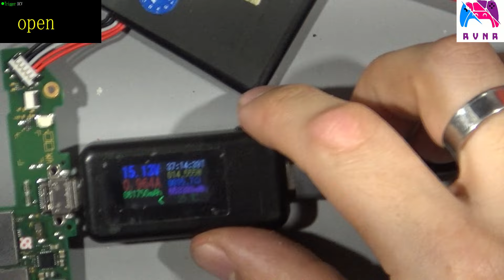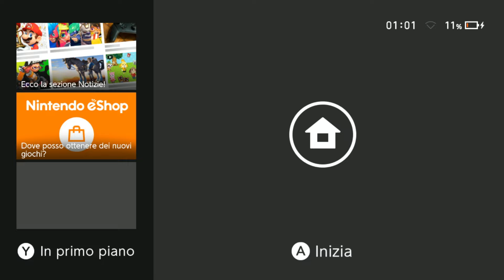NINTENDO SWITCH OLED non carica più la batteria - come mai?